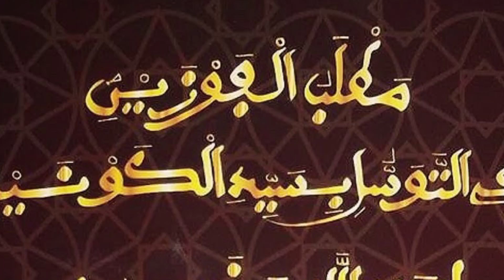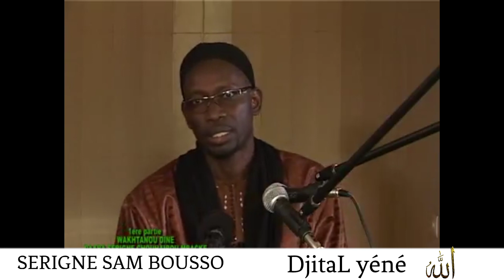Wakhtane ci ISLAM ak KHIDMA - SERIGNE SAM BOUSSO ak SERIGNE SALIOU SALAM